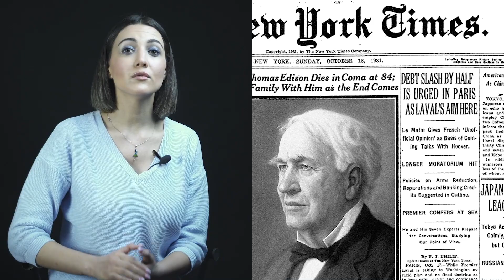Elektrik, işıq, lampa və daha bir çox ixtira - Thomas Edison | Tech-Famous #22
Məşhur bir hekayəyə görə bir gün Ohio ştatında bir uşaq evə gəlib anasına müəlliminin ona evə göndərməsi üçün verdiyi məktubu gətirir. Məktubda yazılır "Sizin oğlunuz məktəbdə təhsil almaq üçün əqli normalara cavab vermir. O məktəbdən qovulur". Bu vaxt anasına maraqla baxan uşaq "Məktubda nə yazılıb?" Deyə soruşanda anası ona, "Sizin oğlunuz dahidir, bizdə belə bir uşağa təhsil verə biləcək səviyyədə müəllimlər yoxdur, onu özünüz öyrətməlisniz" deyir. Həmin uşaq daha sonra dünyaya elektriki yayan, mindən çox patentə sahib Tomas Edison olur.